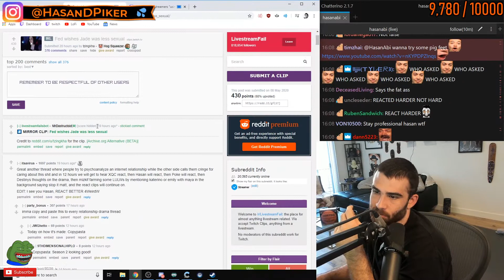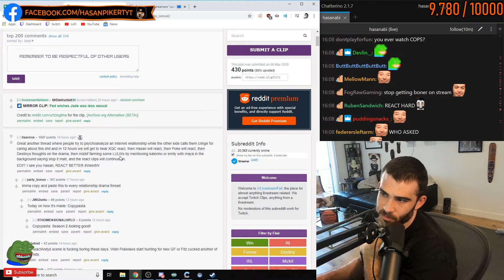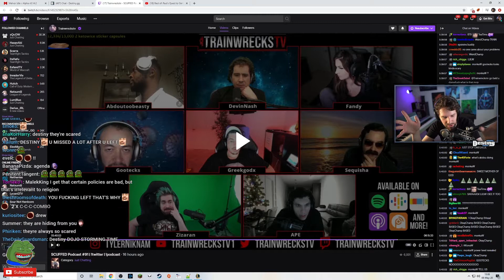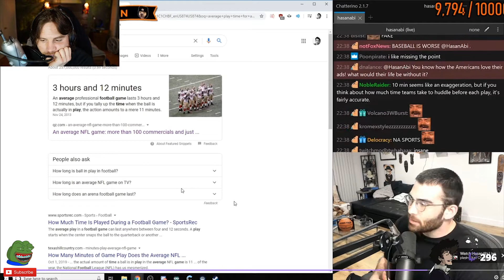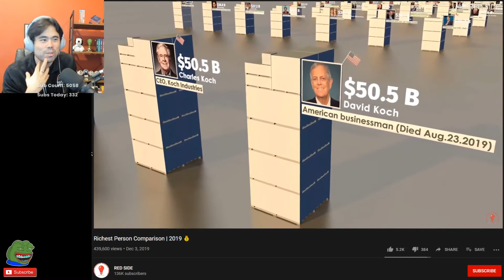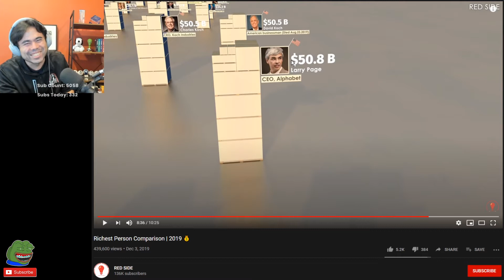Best TWITCH Clips [05.09.2020] 🔥